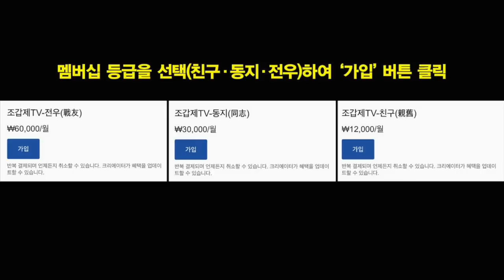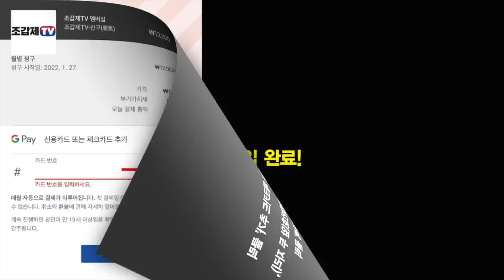“자신 있게 말씀드립니다. 투표하면 이깁니다!”